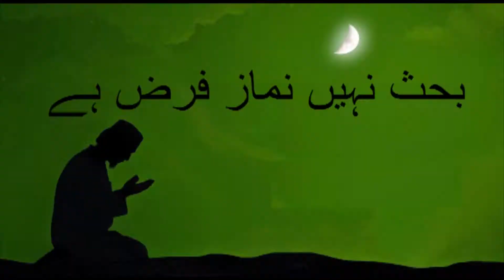Stop useless DISCUSSION and PRAY - Pakistani Reaction - URF Videos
Stop useless DISCUSSION and PRAY - URF Videos | فضول بحث بند کرو اور نماز پڑھو

engineer muhammad ali mirza gustakhi
gtv engineer muhammad ali mirza
irfan e ramzan
nouman ali khan
bayyinah tv